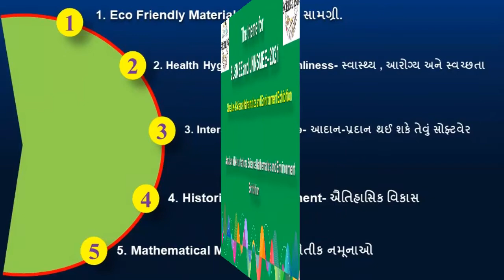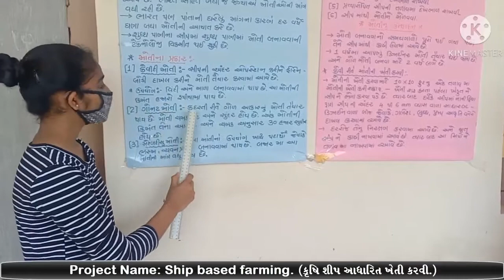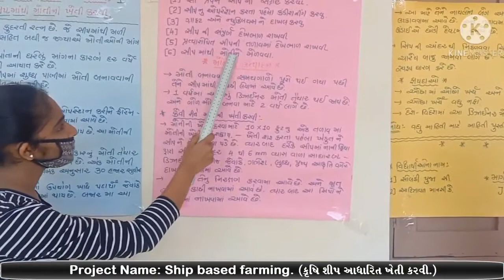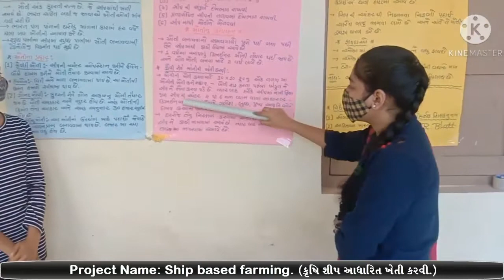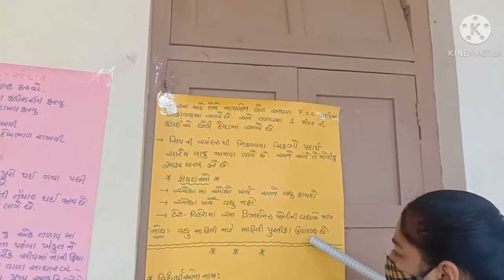Science Projects-9, Agricultural Ship Based Farming, કૃષિ શીપ આધારિત ખેતી કરવી.